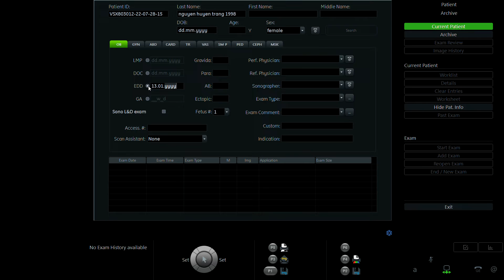NGUYỄN HUYỀN TRANG 1998 p2